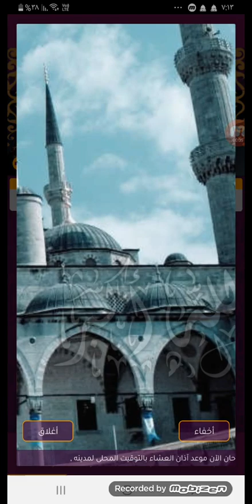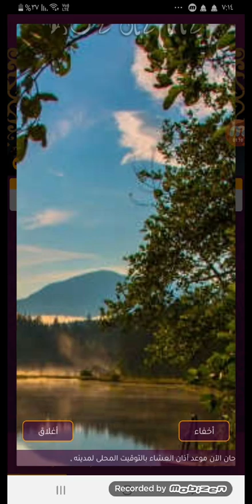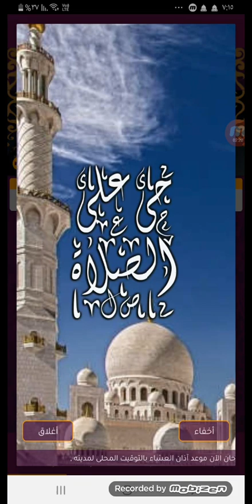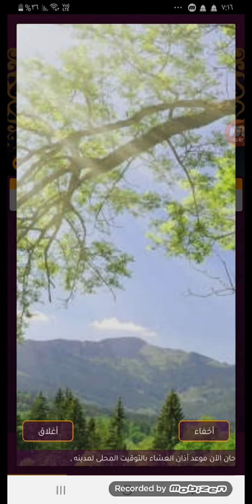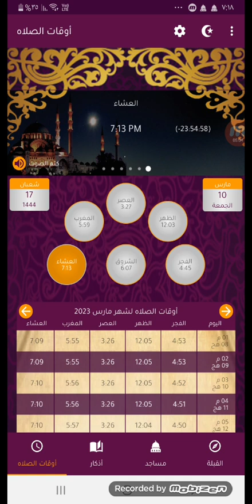اذان العشاء قناة اذان واذكار الشيخ مشاري العفاسي